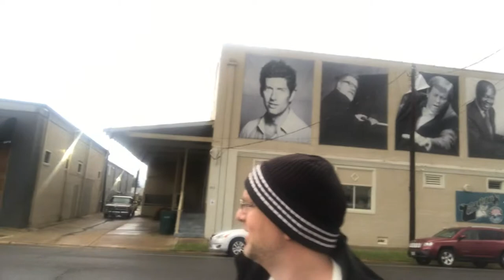Comedy show in Monroe LA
At a comedy in Monroe LA with Ben Malone